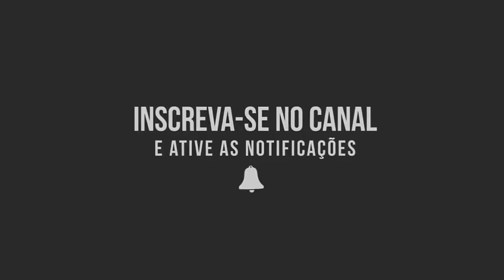Dani Oazen - GLUTEO NA POLIA + AFUNDO NO STEP + AGACHAMENTO SUPER SLOW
1) Gluteo na polia baixa com isometria de 3 segundos na fase concêntrica e depois direto, ótimo exercício para conjugar com afundo pois trabalha bem o gluteo alem disso exige uma boa consciência corporal, pois o cabo do cross gera instabilidade;
2) Afundo no step na sequência, esse é um dos exercícios que produz grande solicitação do quadríceps, posteriores da coxa, adutores e principalmente o glúteo devido a grande amplitude que o step proporciona ao exercício. 4 séries no método super slow até a falha.
3) 10 séries de 20 reps controlando o movimento usando o método super slow e repetir nunca é demais, o agachamento livre é o melhor exercício para as pernas, e não importa o que você faça, nada consegue substituir este exercício em termos de construção de massa e força muscular.

Obrigado :)

Veja os ULTIMOS VIDEOS com os treinos e dicas de exercícios atualizados do canal:

Não perca os TOP VIDEOS mais visualizados e de maior qualidade do canal COMOTREINAR:

Não esqueça da importância do alongamento antes e depois do treino como forma de cuidar suas articulações e maximizar seus resultados:

Vídeos de treinamentos específicos de Crossfit com os mais eficientes WOD Brasil

Conheça as mais populares e lindas musas fitness do Brasil e do resto do mundo